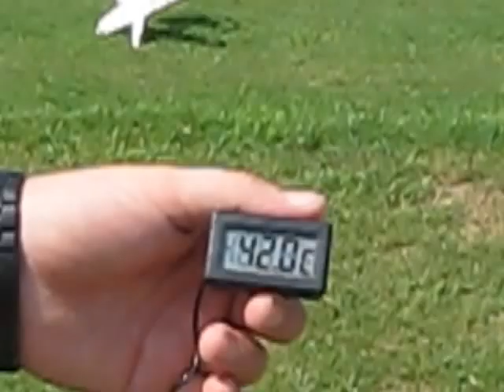EXTREME COOLING POWER - COOLING TRAILER - REMOTESAFETYRECOVERYSYSTEMS.COM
LOOK AT THE RESULTS - THEY SAY EVERYTHING
108 DEGREES OUTSIDE
81 DEGREES UNDER OUR SHELTER
NOW, THAT'S RELIEF!
LEARN HOW WE DO IT...
OUR UNIQUE MOBILE HEATING AND COOLING TRAILER WILL PROVIDE A SHELTER AND AREA TO WORK, REST OR RECOVER FROM THE HARSH ELEMENTS THAT THE OUTDOORS DISHES OUT EACH DAY.
SOON, WE WILL ALL BE REQUIRED TO PROVIDE SUCH A RECOVERY AREA.  BECOME A DISTRIBUTOR.